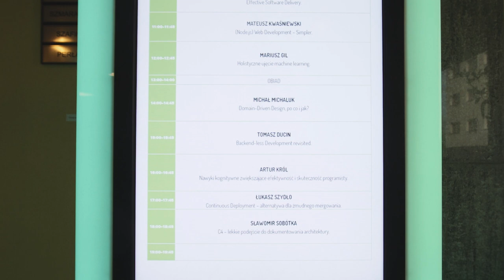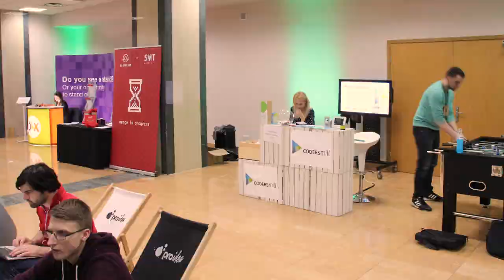Festiwal 4Developers 2016 - relacja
Zobaczcie, jak dużo działo się w tym roku na Festiwalu 4Developers.

W rolach głównych: Grzegorz Brożyna, Sławomir Sobótka, Mariusz Gil i... WY!